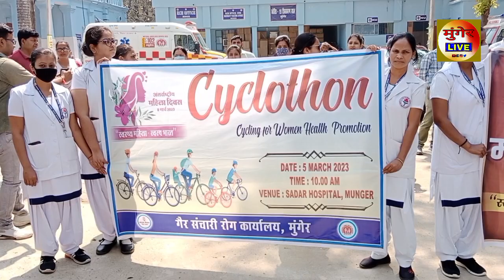मुंगेर में अंतरराष्ट्रीय महिला दिवस को लेकर निकाली गई साइकिल रैली